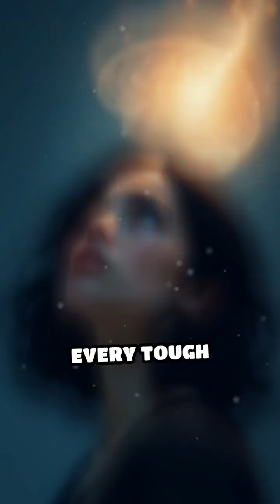Why Bad Moods Make Us Smarter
Did you know negative emotions can supercharge your brain? Discover how feeling down sharpens your mind.